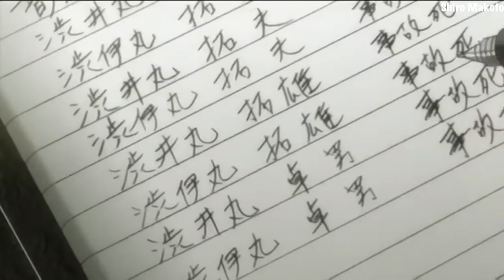Hit and Run [AMV] Death Note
All contents used in this video I don't own